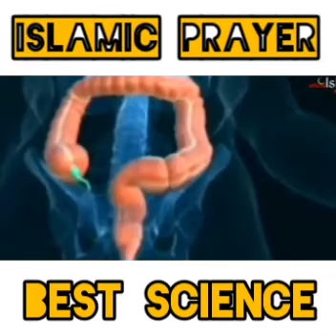Islamic Prayer Best Science